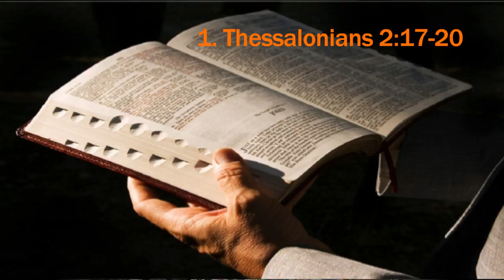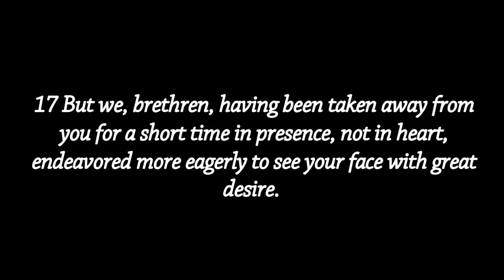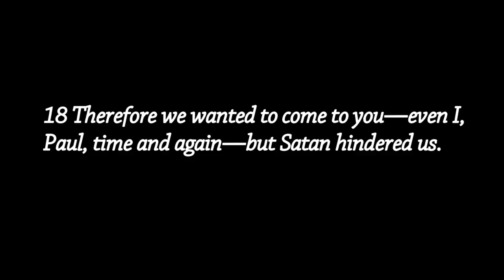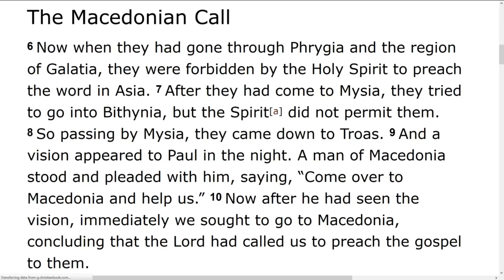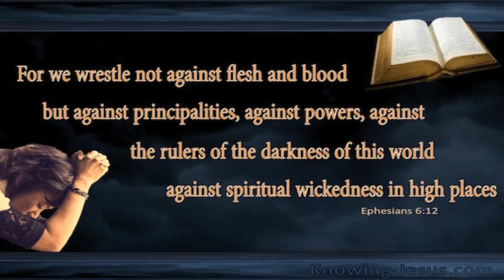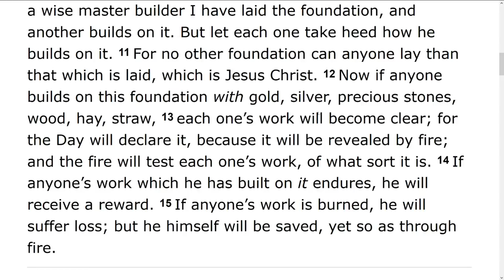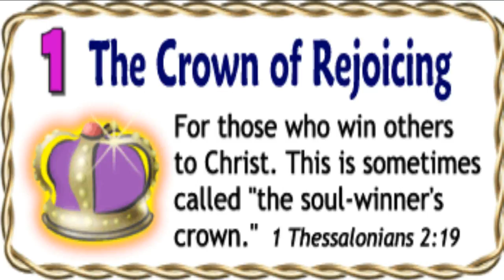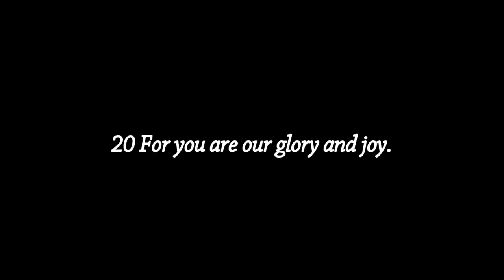YOU ARE OUR CROWN OF REJOICING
Pastor Andrew Russell preaches on 1. Thessalonians 2:17-20. They ‘had to leave’ means that they felt like parents who had lost their children. It was as if their enemies had torn them away from the ones that they loved. They hoped that this forced absence would not be for long. Paul emphasises that he had tried more than once to get to them. He had tried several times but each time he had failed. Each time they tried, Satan had prevented Paul and Silas from getting there. The Church in Thessalonica were the cause of their joy. They were so proud of them. And they were happy that God used them to bring these to know the Lord Jesus. The Thessalonians standing there will be like a crown to Paul, Silas and Timothy. They will be like the crown that was the reward for the winner in a race. That will be the perfect result of all their labour. The Thessalonians will be the sign and proof of the success of their work.